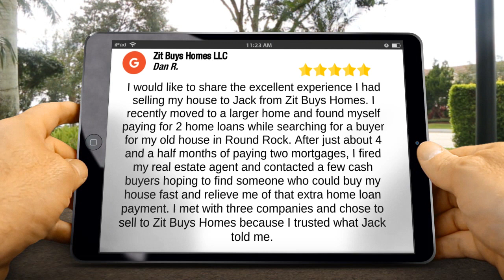We Buy Houses Round Rock TX - Zit Buys Homes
New Review

I would like to share the excellent experience I had selling my house to Jack from Zit Buys Homes. I recently moved to a larger home and found myself paying for 2 home loans while searching for a buyer for my old house in Round Rock. After just about 4 and a half months of paying two mortgages, I fired my real estate agent and contacted a few cash buyers hoping to find someone who could buy my house fast and relieve me of that extra home loan payment. I met with three companies and chose to sell to Zit Buys Homes because I trusted what Jack told me. - by Dan Reinhardt

13276 Research Blvd Ste 105
Austin, TX USA